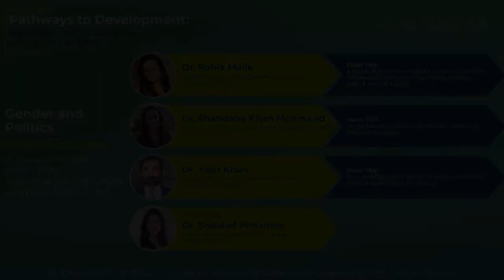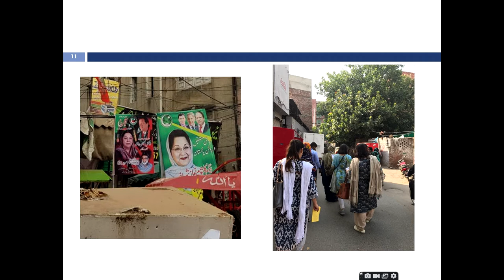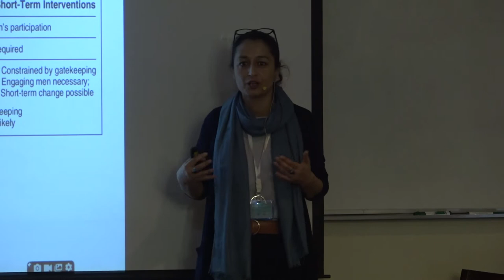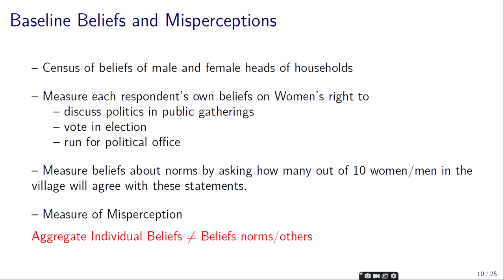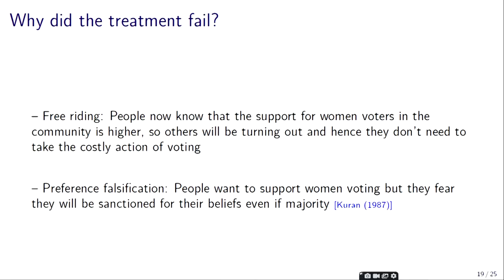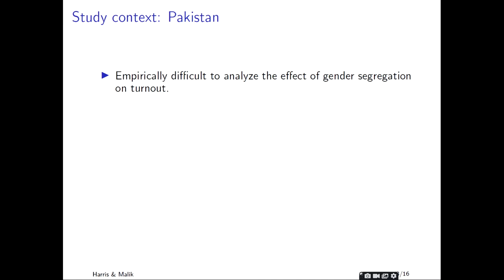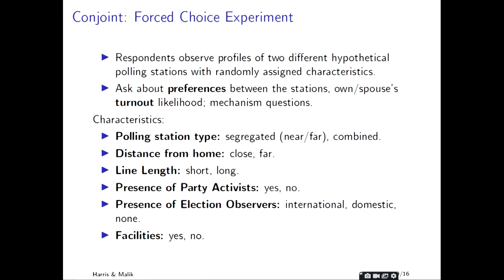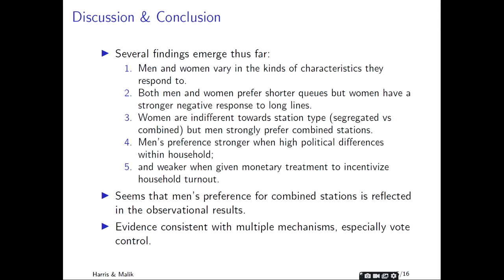Gender and Politics | Path2Dev 2022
This panel discussion was held on Dec 20, 2022 as Parallel Session 12 during the Pathways to Development Conference 2022. Path2Dev is a multidisciplinary conference that brought together experts from within and outside Pakistan to present the latest development research on Pakistan.

Panelists:
- Dr. Rabia Malik (University of Essex)
- Dr. Shandana Khan Mohmand (IDS University of Sussex)
- Dr. Yasir Khan (University of Pittsburgh
- Dr. Soledad Prillaman (Stanford University)